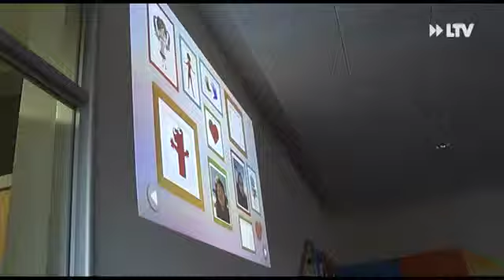Das wiKilino-Bildungsprogramm - 08.01.2018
Das wiKilino Bildungsprogramm startete. Die Kita Spatzennest ist die erste Kita die damit ausgestattet wurde. Kinder können mit dem modernen Programm spielerisch und interaktiv lernen.